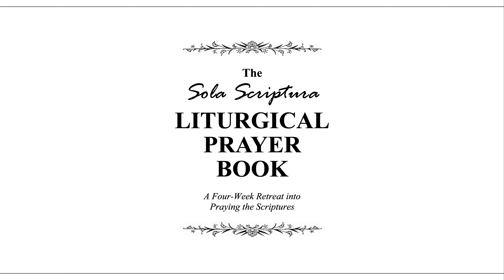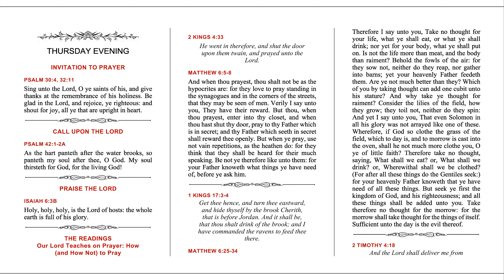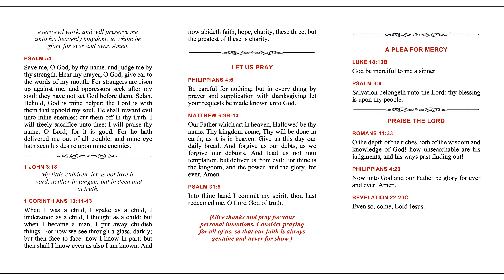SSLPB — Week 4 — Thursday Evening — Sola Scriptura Liturgical Prayer Book